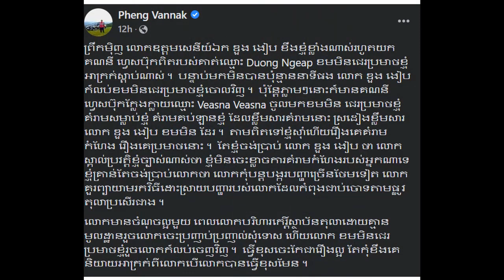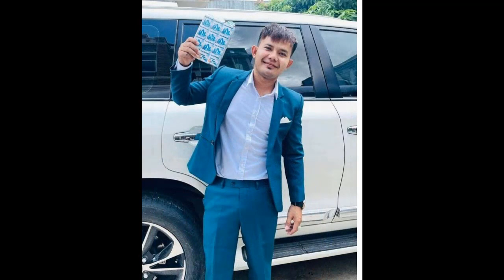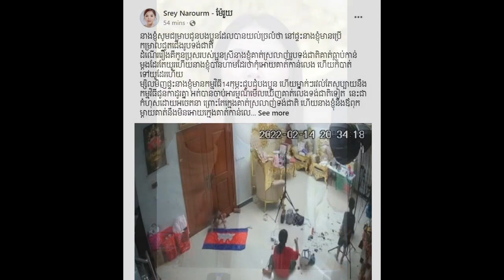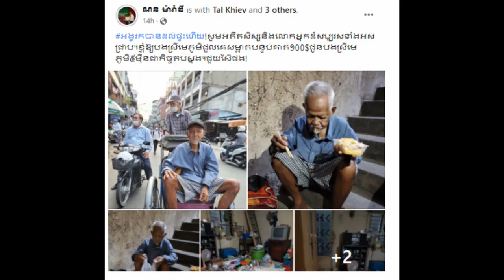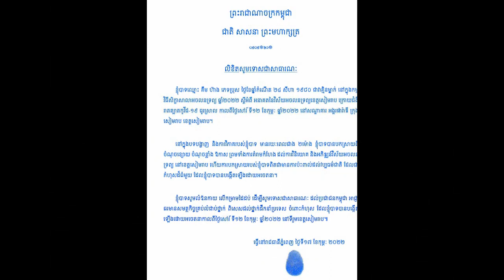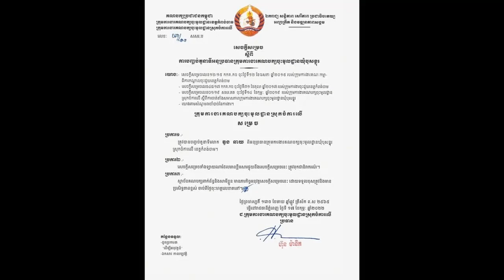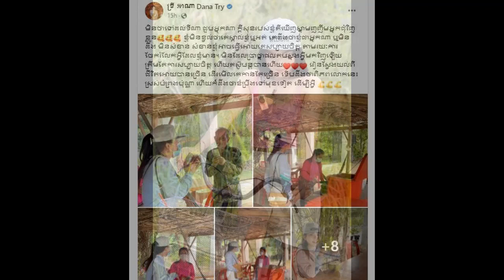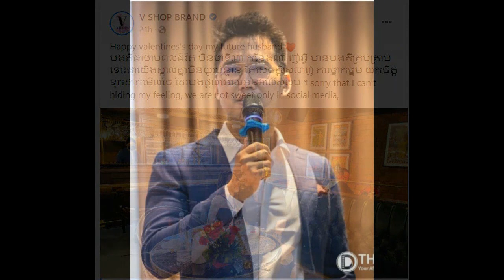A sweet couple Mr.Soy ratanak and Miss.Bach Kimouy from Khmer daily News one,